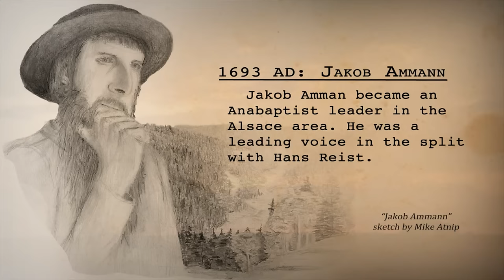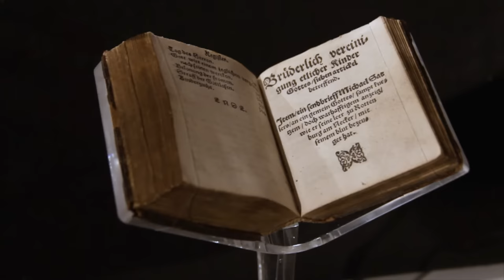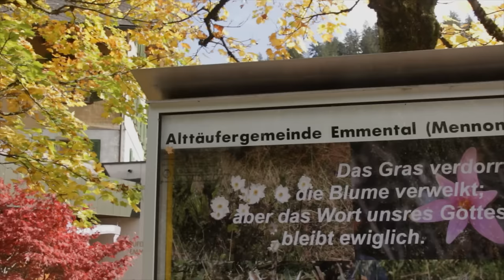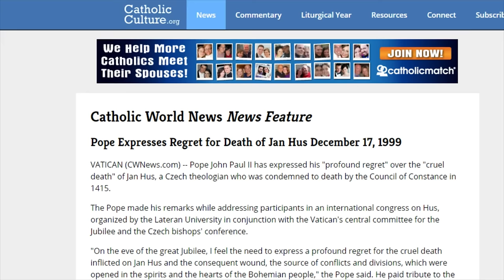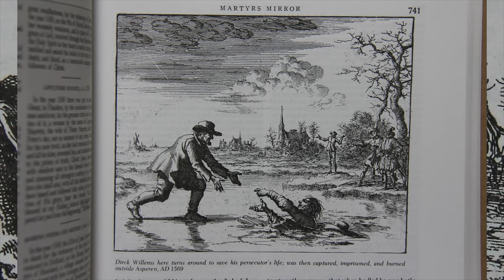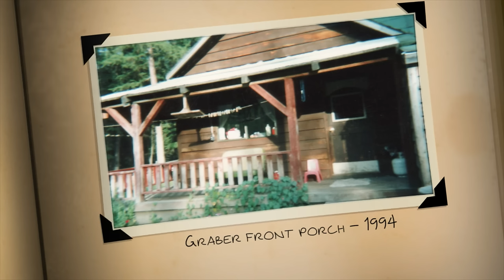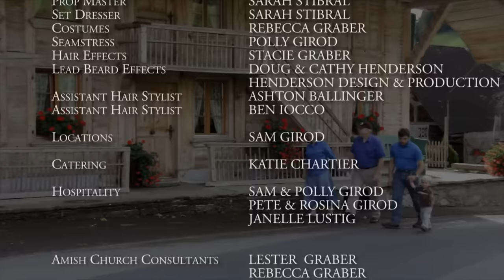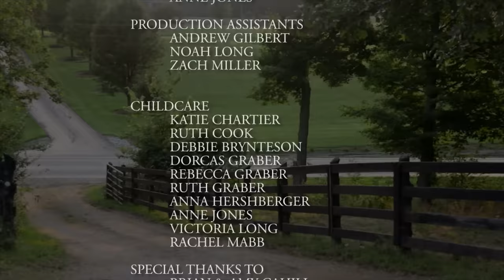Breaking the Silence VI | Our Amish Heritage: Silent No More | Lester Graber | Paul Veraguth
Our Amish Heritage: Silent No More

Many people who have come out of the Amish struggle with reconciling their past to their new lives on the outside. If their heritage rejects them, is it still their heritage?

A six part series on the Amish and their history.

THE AMISH: From the outside they all look the same, and yet each Amish person has their own story. Discover their stories. Six episodes, approximately 42 minutes each.

Director: Joseph J. Graber
Starring: Lester Graber, Paul Veraguth, Joe Keim